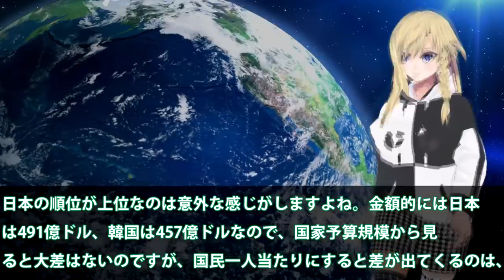日防衛費世界ランク9位に増額で12式延伸へ！敵基地攻撃能力を岸田政権防衛費増額か？自衛隊装備を増額したいが・・・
関連動画
アイアンドームの実力は 世界最強の防空兵器？【豊島晋作の “人に話したくなる” 国際ニュース】（2021年5月21日）
【衝撃】もし、日本が核武装（抑止力ミサイル防衛）をすればこうなる！【海外の反応】

引用・転載「出典：海上自衛隊ホームページ」
引用・転載「出典：航空自衛隊ホームページ」
引用・転載「出典：陸上自衛隊ホームページ」

【最強自衛隊！護衛艦隊のミサイル防衛力強化！】良いですね岸防衛大臣！イージスアショア代替として護衛艦隊近代化でミサイル防衛力を超強化！尖閣防衛お願いします！やっぱり自衛隊は頼もしい！中国人民解放軍の侵
【ゆっくり解説】韓国「怖すぎ！日本が敵基地攻撃能力を…」日本がミサイル対応力強化の議論へ
世界の近接防御火器システムを比較！ファランクスが敵ミサイルを迎撃！
池上彰 北朝鮮核ミサイルの脅威をシミュレーションから考える。自衛隊はどうやって日本を守るのか。2017年8月4日放送（フジテレビ）